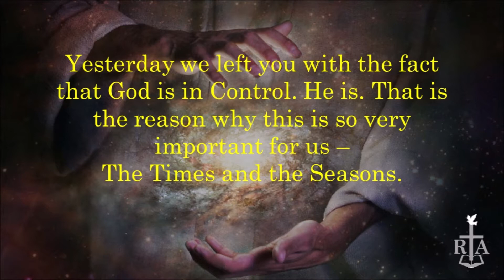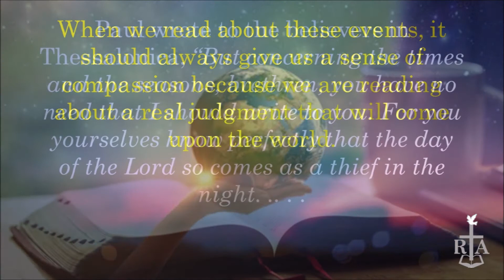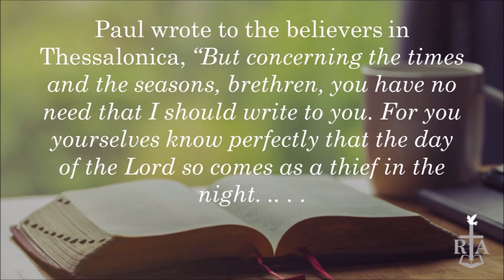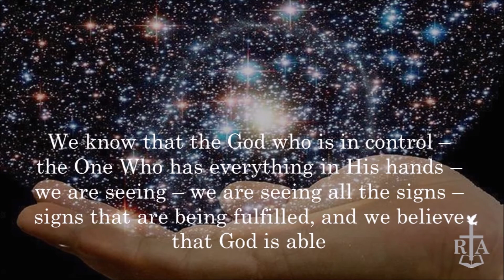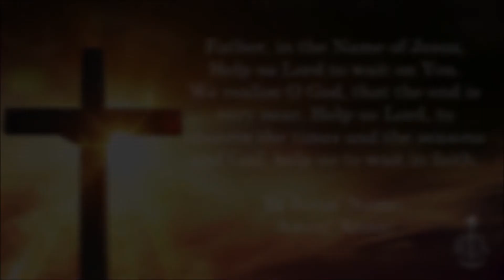Daily Devotional with Rev. Lloyd E. Hart 08.01.2021